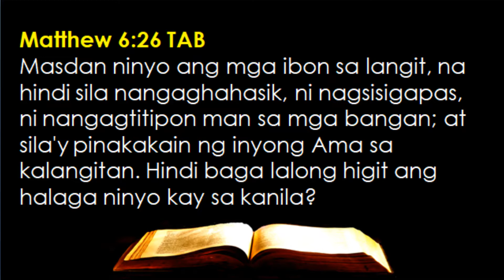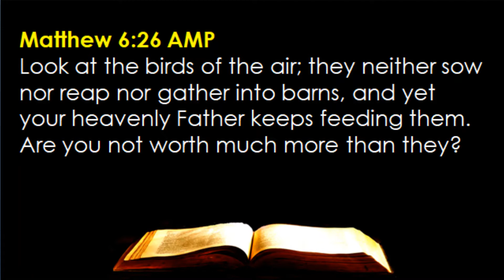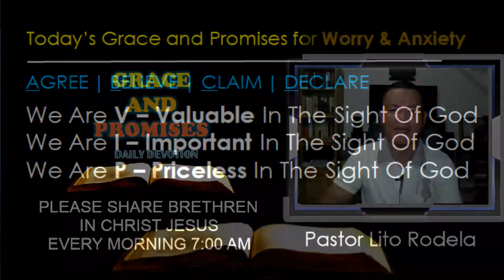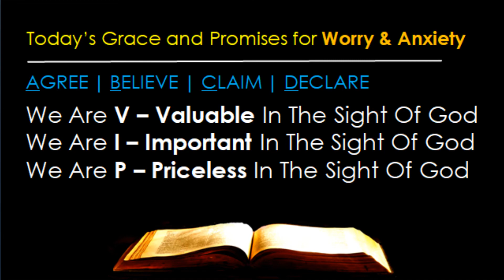11-29 --- We Are God's Precious Children (Matthew 6:26)